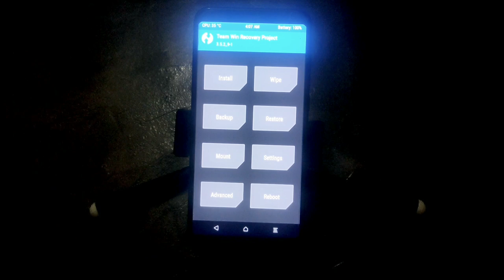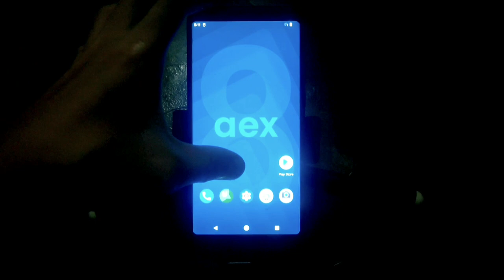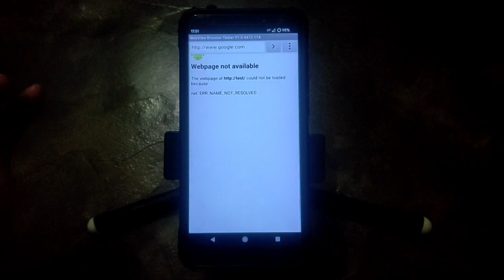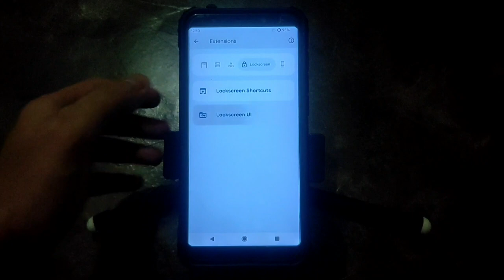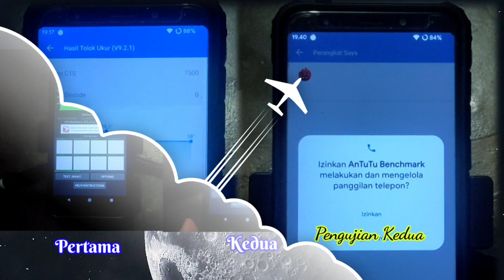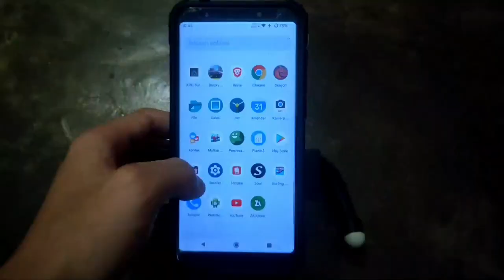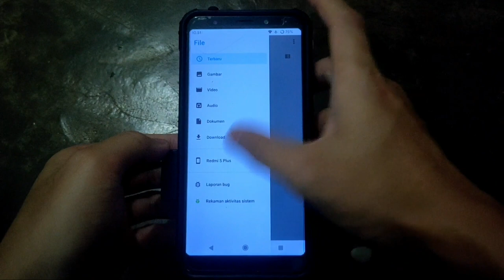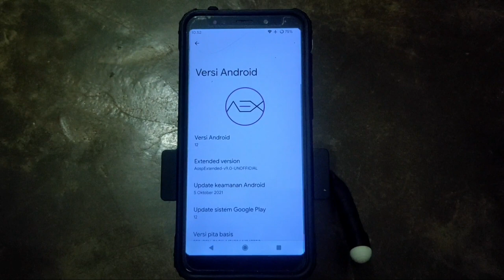Tutorial Instal dan review custom rom Aosp Extended di Xiaomi Redmi 5 plus ||Android 12|| data fix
Link download